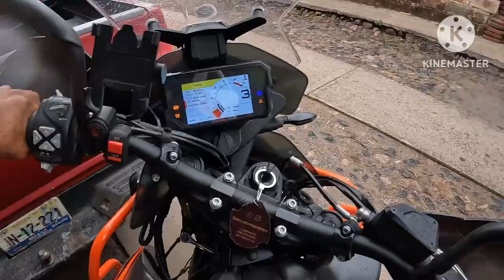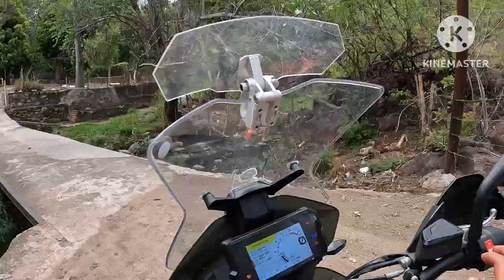En busca de iguanas 🦎 y llegamos a san Roque